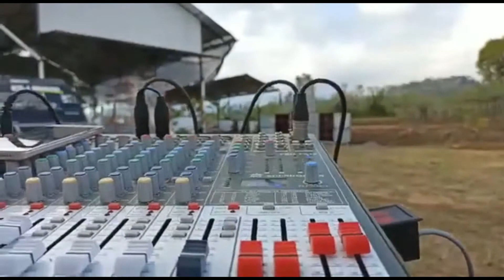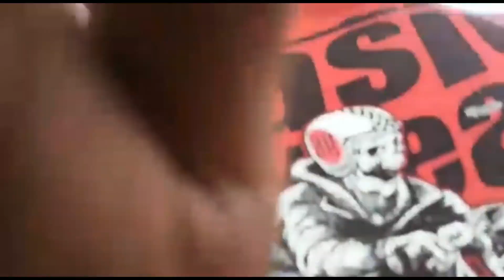KSJ AUDIO preapare Malam Takbiran 2020 Mbliutt Lurr